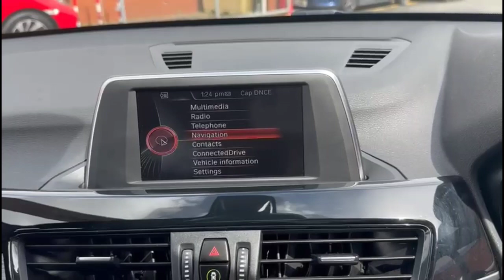BMW X1 xDrive 20d M Sport 5dr Step Auto 2017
BMW X1 xDrive 20d M Sport 5dr Step Auto available at Baylis Worcester